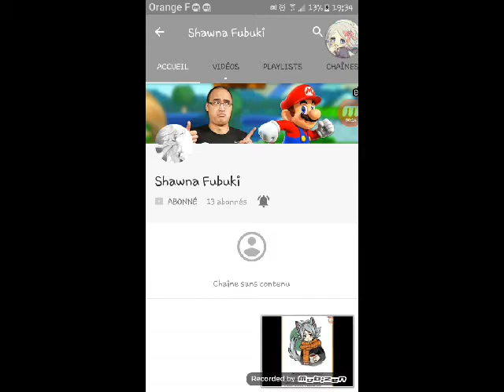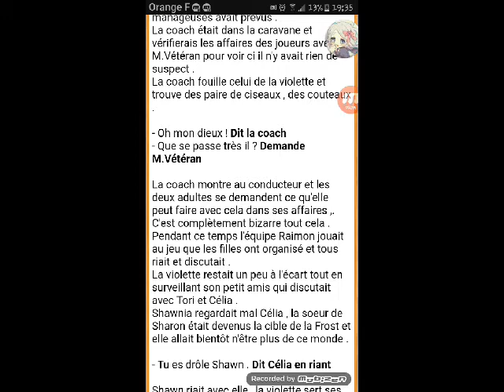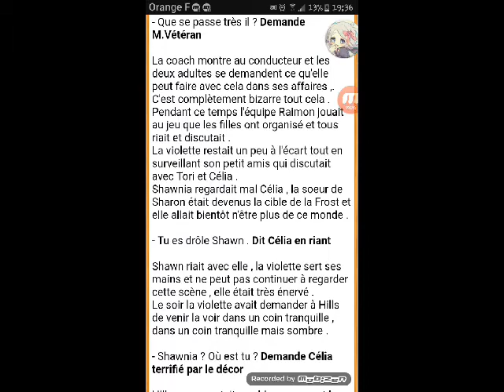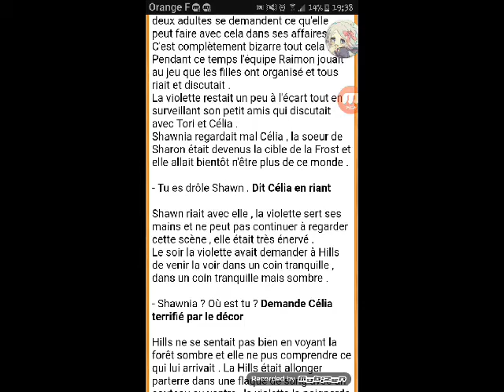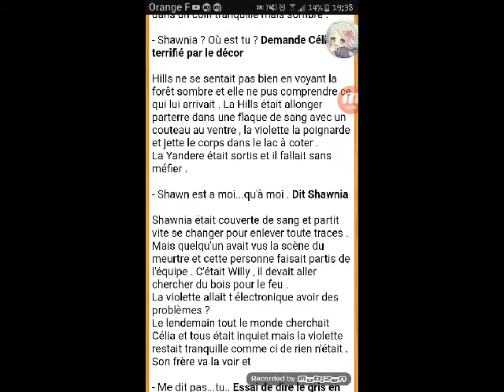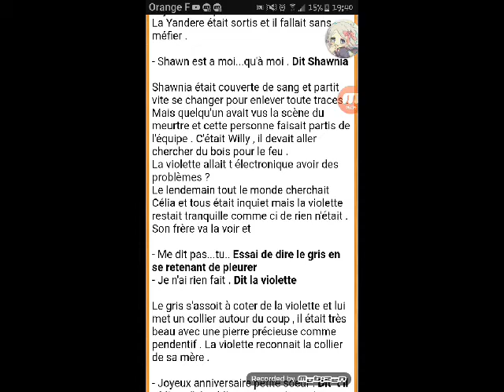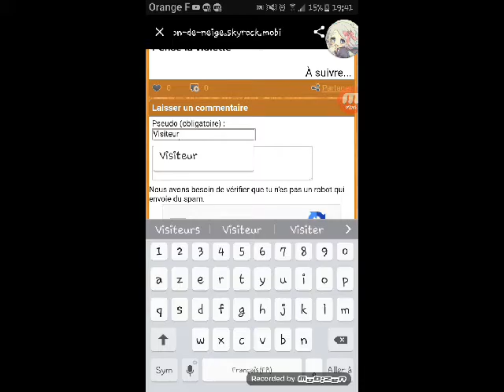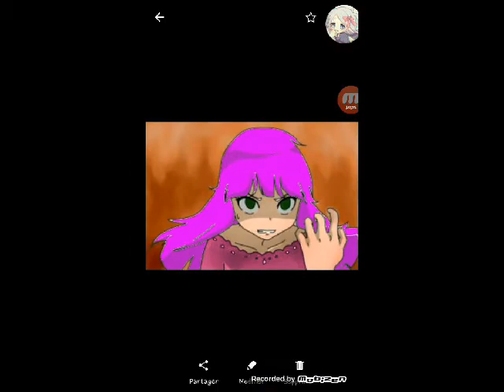On lis le chapitre 15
Salut c'est Shawnia yandere 😈
Si tu approches Shawn je te tue🔪